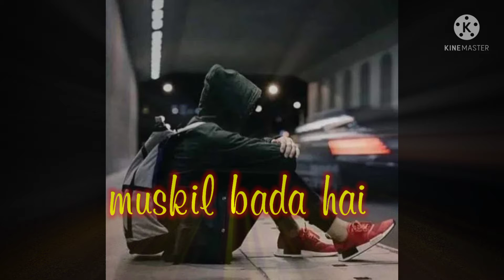Hare hare hare hum to dil se hare song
video kese laga apna feedback jarur de comment ke jariye